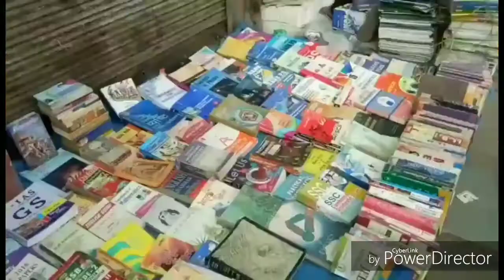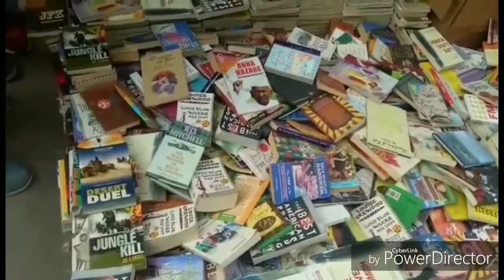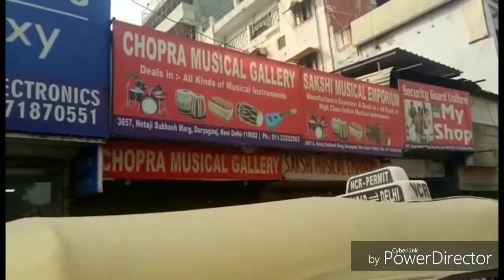Dariyaganj/best guitar market delhi / chor bazar delhi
Hi guys this is the best place to visit for guitar purchase, and for second hand books, and any other stuff like cloth shoe